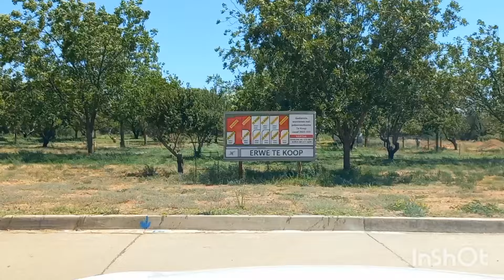Orania South Africa "A Beautiful Small Town on the Banks of the Orange River!"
Travel Orania South Africa

Orania is an Afrikaner nationalist, South African town founded by Afrikaners. It is located along the Orange River in the Karoo region of the Northern Cape province. The town is split in two halves by the R369 road, and is 871 kilometres from Cape Town and approximately 680 kilometres from Pretoria. Wikipedia
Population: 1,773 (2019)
Area: 8.95 km²
Province: Northern Cape
Area code: 053
District: Pixley ka Seme
Established: 1991